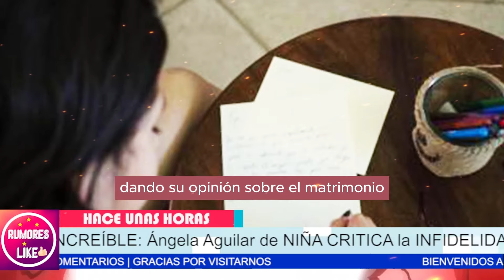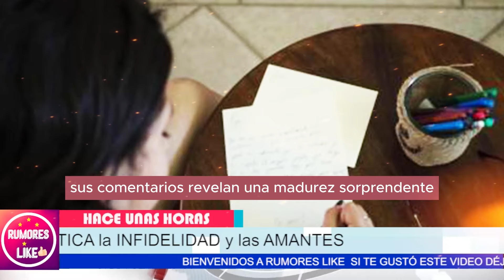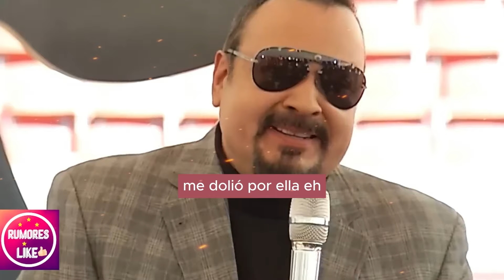🔴🔥¡MILLONES en JUEGO! 💸 Christian Nodal podría PERDER su FORTUNA por FRAUDE 😪ESCÁNDALO LEGAL! 😱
🔴🔥¡MILLONES en JUEGO! 💸 Christian Nodal podría PERDER su FORTUNA por FRAUDE 😪

ESCÁNDALO LEGAL! 😱 Christian Nodal y sus Padres Acusados de ALTERAR DOCUMENTOS, ¡ÚLTIMA HORA! 🚨 Christian Nodal al BORDE de la RUINA por LÍO LEGAL

Ésta es la razón del escándalo que ha envuelto a Crístian Nodál, sus padres Cristína y Jáime, y su relación con una importante disquéra internacional. Señores, lo que parecía ser una exitosa carrera musical, se ha visto empañada por serias acusaciones de desfalco y alteración de documentos oficiales. La verdadera noticia es el lío legal que enfrenta Crístian Nodál, no solo por los comentarios en redes y la falta de asistencia a sus conciertos, sino por algo mucho más serio.

Nodál ha visto una caída en la popularidad, reflejada en las listas de éxitos, y en la taquilla de sus conciertos. Éste cambio en la percepción pública, es un factor significativo en su actual situación.

El núcleo del inconveniente radica en un escándalo legal que involucra a Nodál y sus padres con una disquéra. Se le señala de alterar documentos oficiales y de hacer declaraciones falsas a nivel de autoridad. Además, hay anomalías en firmas y contratos alterados, lo cual ha llevado éste caso, nada más y nada menos que a los tribunales federales.

Entertainment
Television program
noticias de espectaculos
espectaculos noticias
noticias de la farandula
tv mexicana
Televisa espectaculos
chismes
escandalo de los famosos 2024
farandula 2024
chisme de farandula
karol tamiko
programa hoy
suelta la sopa
polemica
Ventaneando